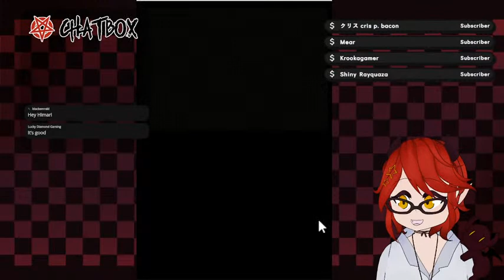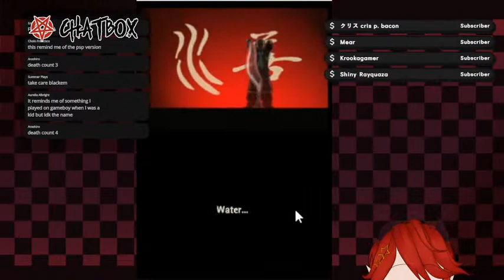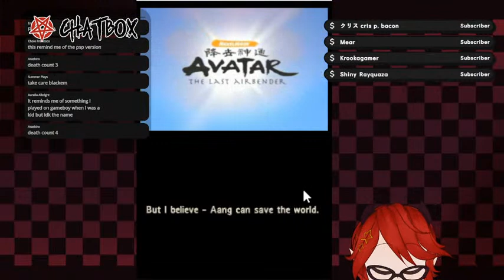AVATAR : THE LAST AIRBENDER (DS GAME) || i love me some wacky obscure ds games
i would most likely be a fire bender

Himari's Theme!

--- MEMBERS ---

KANEKO HIMARI 🌘

SETO SHOJI 💤